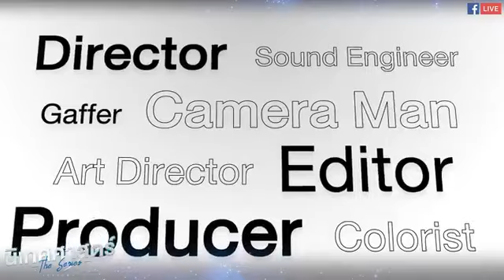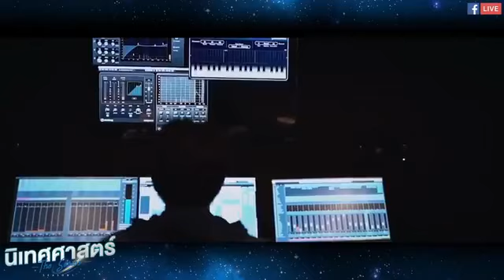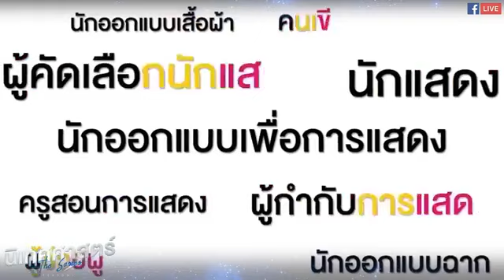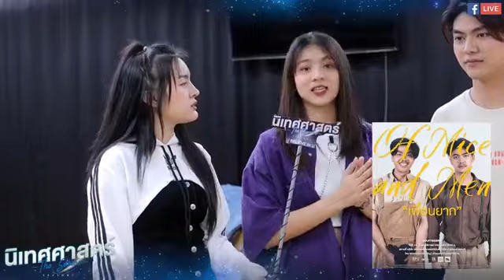นิเทศศาสตร์ THE SERIES ตอน" U BELIEVE IN U " | มหาวิทยาลัยศรีปทุม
นิเทศศาสตร์ THE SERIES ตอน" U BELIEVE IN U "
ฮัลโหลทุกคนจะถึงเวลาเเล้วน้าาากับ นิเทศศาสตร์ THE SERIES 🎬
ตอน" U BELIEVE IN U "
ที่จะพาทุกคนไปเจาะลึก 4 สาขาสุดเทรนด์ จะเป็นยังไงเข้ามากันได้เลยยย